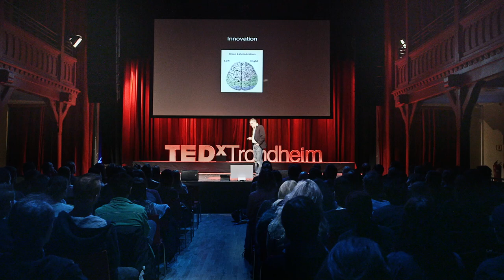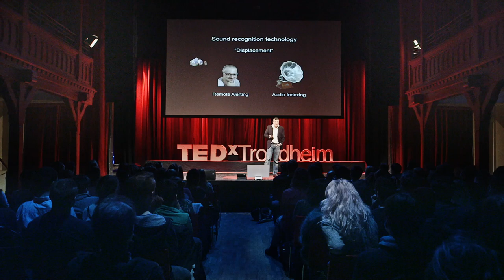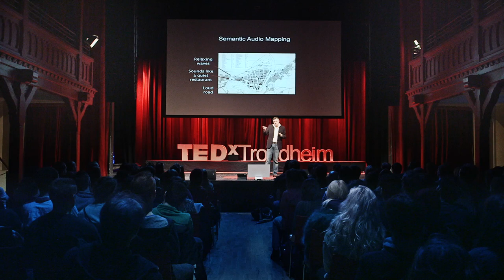The sounds around us: Sacha Krstulovic at TEDxTrondheim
Sacha Krstulovic is the Lead Research Engineer at Audio Analytic, based in the United Kingdom, developing a new type of computer software for the automatic recognition of environmental sounds. Sacha started his research career in the domain of automatic speech/speaker recognition and the analysis of digital audio signals, and is now pushing the boundaries od automatic sound recognition beyond speech and music.